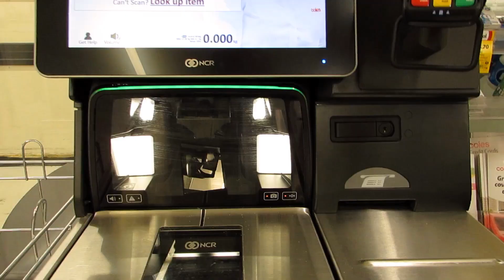Eng Sub. 호주 대학교 연구원 #3 - [애들레이드] 본격 먹방? 잘 챙겨먹는 직딩 브이로그 / 센트럴마켓 콜스 미니쇼핑 (Vlog by Livvy)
오늘도 심심한 영상 봐주셔서 감사합니다❤️🙏